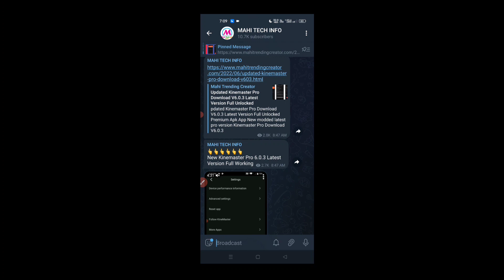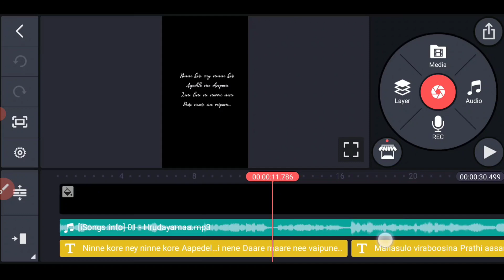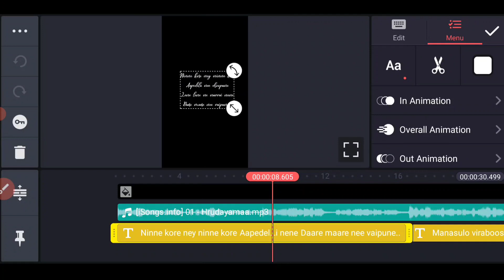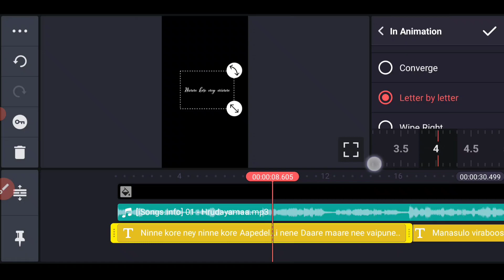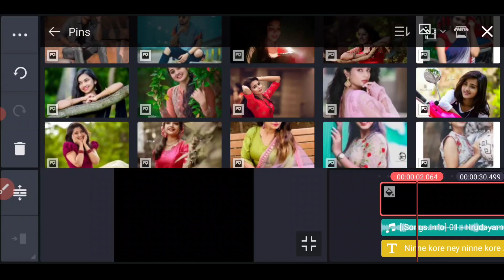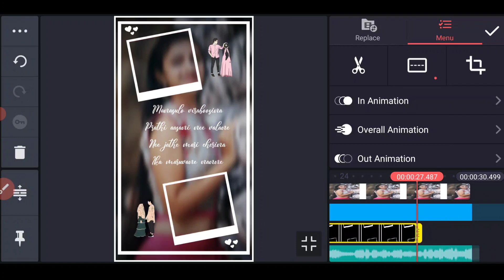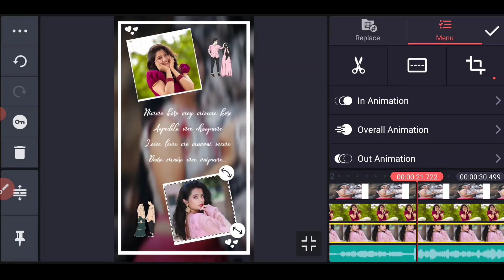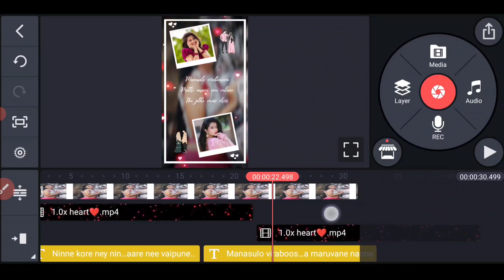Trending New Double Photo Whatsapp Status Lyrics Video Editing in Kinemaster Telugu